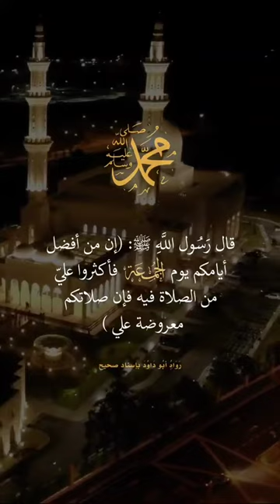٣ يونيو، ٢٠٢٢